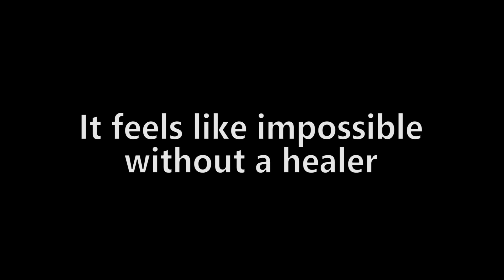When the New Floor 11 reminded you this weapon exists..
This is so good